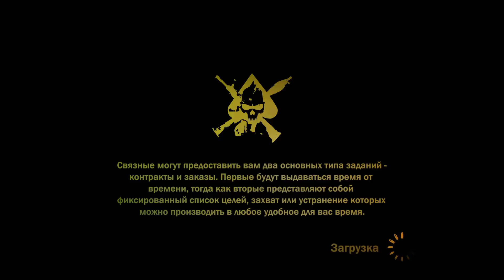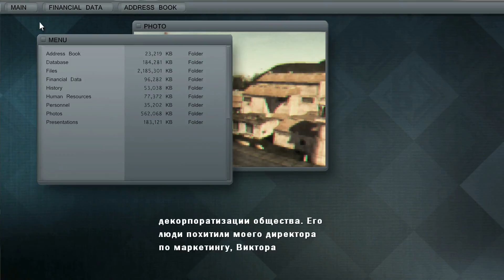Mercenaries 2 World in Flames FullHD 60p 05 прохождение walkthrough